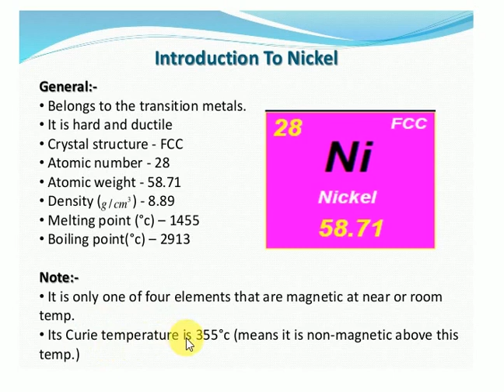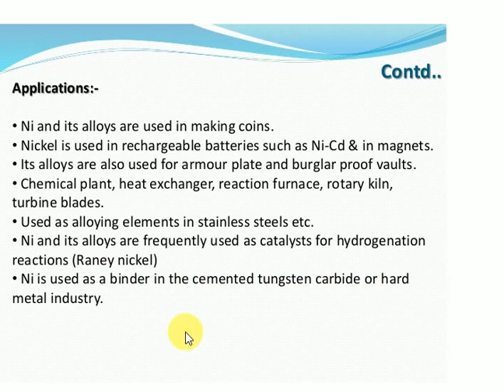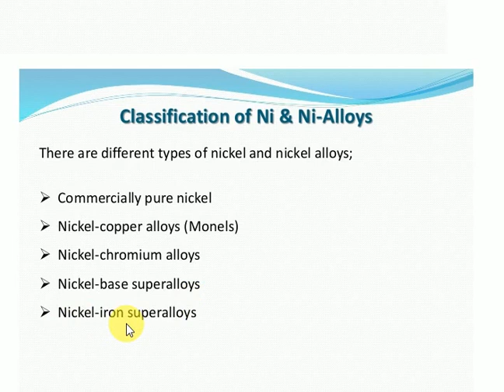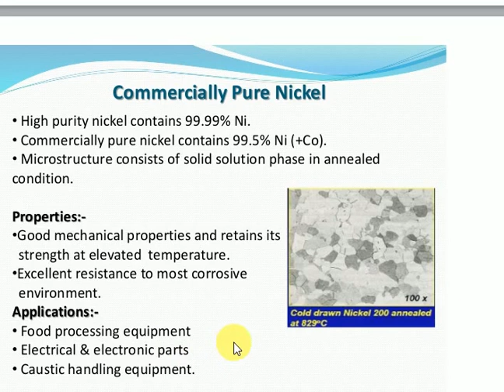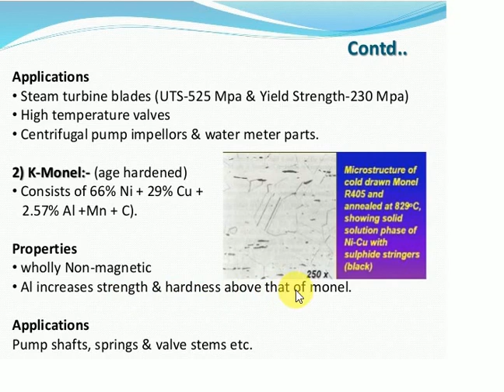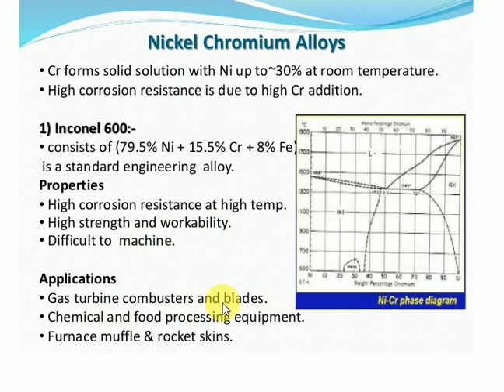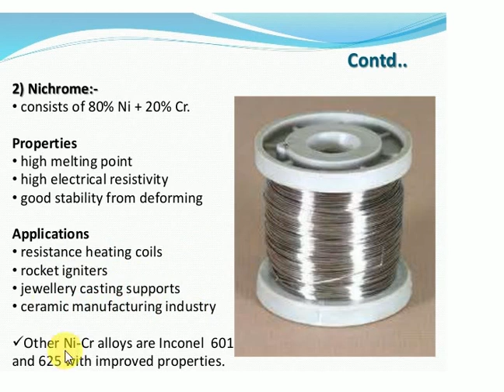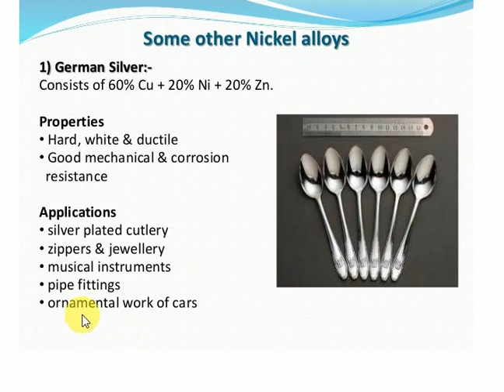Nickel & its Alloys III Non Ferrous metal alloys हिंदी में